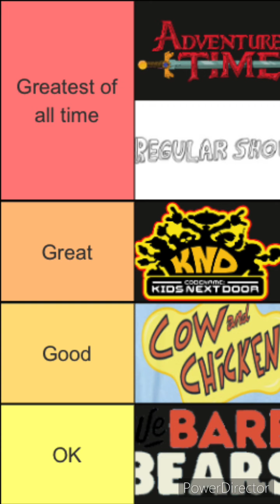Tier list video of cartoon network shows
Hi guys I’m back with another video today so I’ve been for the past couple weeks and I think people kind of like them I have been doing tier list videos and today I do a tier list video of Cartoon Network shows I feel like a lot of people are going to agree with this Tier list video I will even show my friends later today to see how they like it please post to come and what did you think of my tier list video of cartoon network shows and if you guys like this video please like subscribe and comment and I’ll see you guys next time peace.